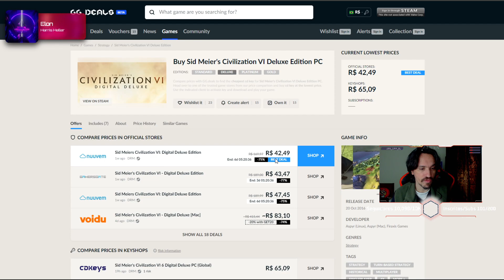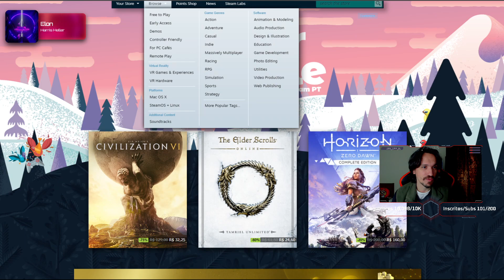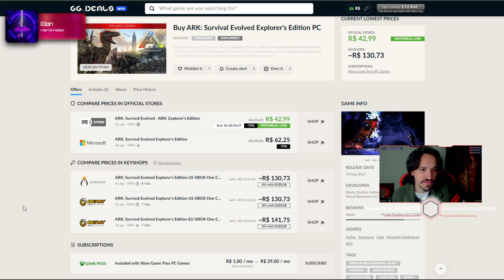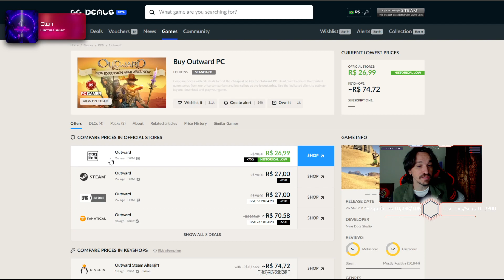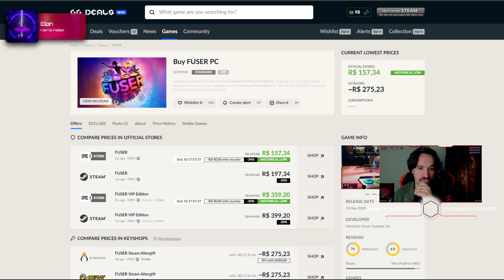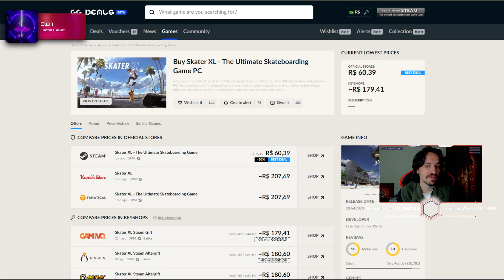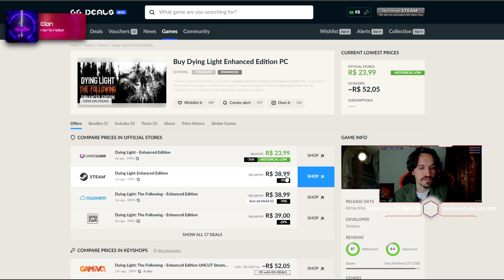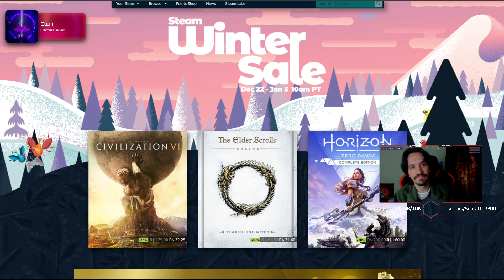Dicas do dia 01/01/21 - Promoção de Fim de Ano 2020 (Steam Winter Sale)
0:00 Compare preços no
02:03 SID MEIER'S CIVILIZATION 6
05:41 THE ELDERS SCROLLS ONLINE
08:10 HORIZON ZERO DAWN - COMPLETE EDITION
10:24 ARK: SURVIVAL ENVOLVED
13:53 HEARTS OF IRON 4
16:33 GOLF WITH YOUR FRIENDS
17:55 OUTWARD
19:50 DANGANRONPA V3: KILLING HARMONY
22:11 AGE OF EMPIRES 3 - DEFINITIVE EDITION
23:58 FUSER
26:42 GRIM DAWN
28:41 SKATER XL - THE ULTIMATE SKATEBOARDING GAME
30:49 SOLASTA: CROWN OF THE MAGISTER
35:27 SEKIRO: SHADOWS DIE TWICE - GOTY EDITION
37:21 MADDEN NFL 21
37:28 DYING LIGHT
38:19 TROPICO 6
41:45 FINAL

Use o plugin Augumented Steam (Chrome/Edge/Firefox).